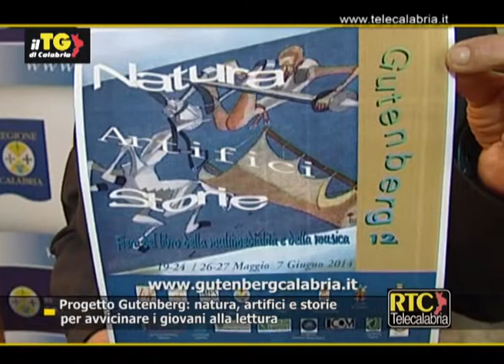Progetto Gutenberg: natura, artifici e storie per avvicinare i giovani alla lettura RTC TELECALABRIA